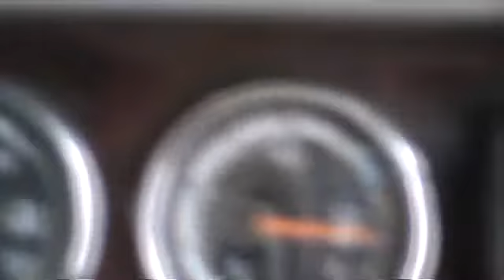Global Driving Safely pt 5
the uhf radio